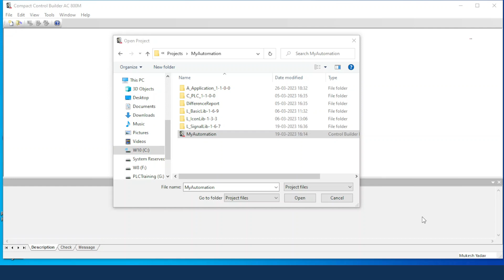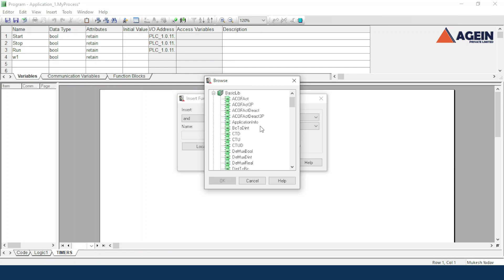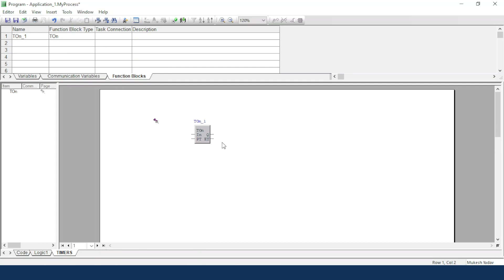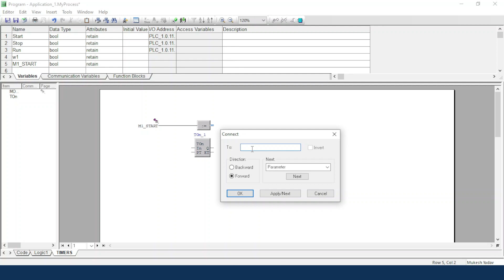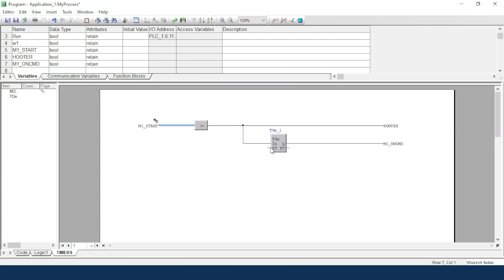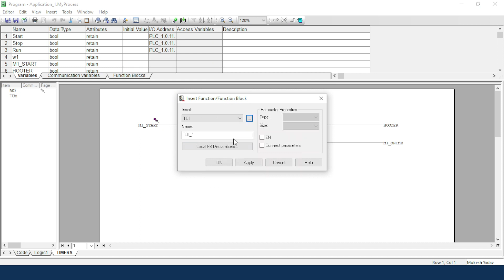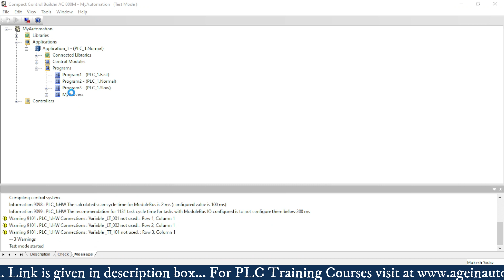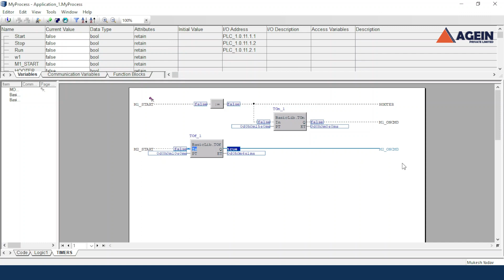ABB DCS AC800M -Part-3 | OnDelay Timer (TON) and OffDelay Timer (TOF) working with practical - Hindi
in this class we will discuss:
WHAT is On Delay Timer (TON) in ABB DCS Programming?
WHAT is Off Delay Timer (TOF) in ABB DCS Programming?

1. Wiring of  4-wire Transmitter & 2-wire Transmitter.
4-वायर ट्रांसमीटर और 2-वायर ट्रांसमीटर की वायरिंग।

2. what is a PID & how does it work ? | PID Controller क्या है और यह कैसे काम करता है?

7. What is SCADA & How does it work? What is the purpose of SCADA? | Buttons in SCADA

13 Difference b/w PLC & DCS? | PLC और DCS के बीच क्या अंतर है ? PLC , DCS and SCADA ?